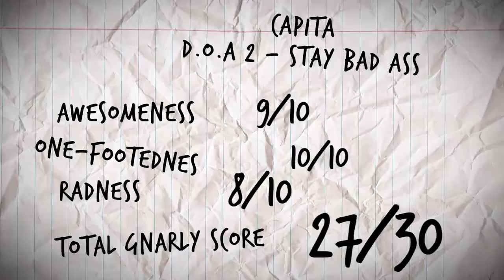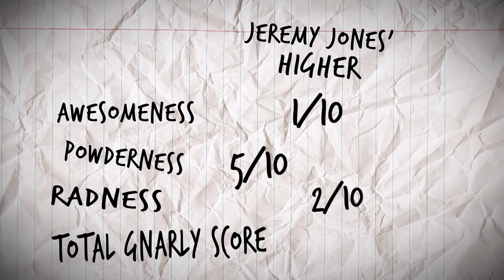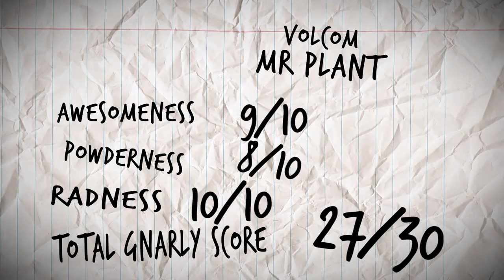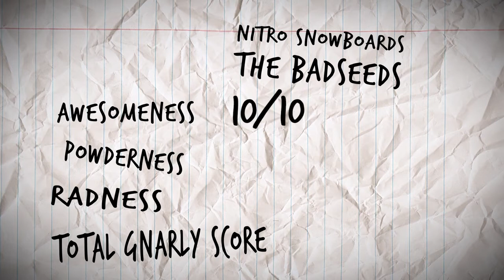OnePiece Movie Reviews, from The Blizzard Snowboard Show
Noel Reynolds and Ian Sansom from The Reason Magazine chat shit and review 2014/15's best and worst snowboard films, including Capita's "Stay Bad Ass", Jeremy Jones' "Higher", Volcom's "Mr Plant" and Nitro's "Bad Seeds".
Director: Carter Hewlett
Producer: Noel Reynolds